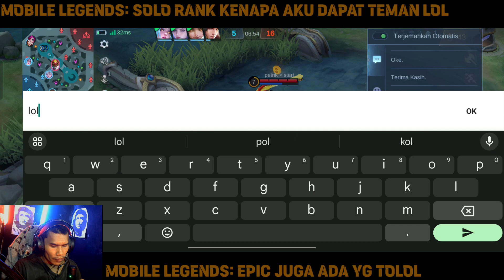MOBILE LEGENDS: SOLO RANK EPIC MEMANG SANGAT RAMAH, ANJING, BABI DAM TOLOL SEMUANYA ADA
Mabar yukkkk